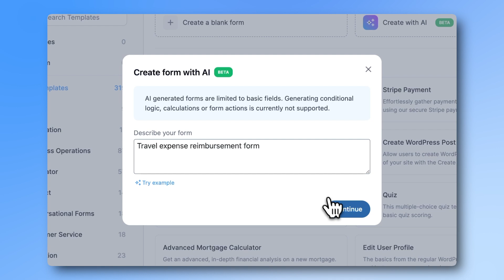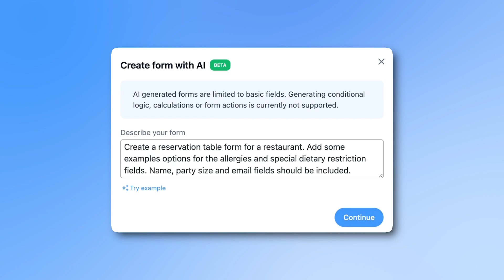Save time! - Build your next WordPress Form with AI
Not only does the AI add the fields, but it also adds options for multiple choice and drop down boxes!